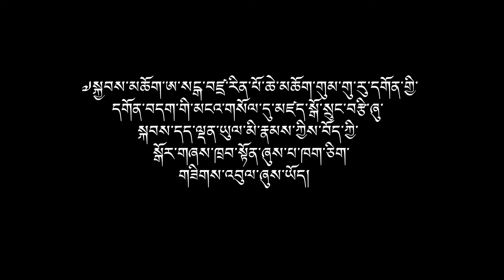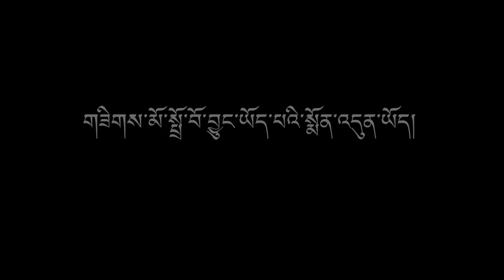འཁོན་གདུང་ཨ་སངྒ་བཛྲ་རིན་པོ་ཆེ། Instatement ceremony of H.E. Khoendung Asanga Vajra Rinpoche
འཁོན་གདུང་ཨ་སངྒ་བཛྲ་རིན་པོ་ཆེ་མཆོག་བསྟན་འགྲོའི་དོན་དུ་སྐུ་ཚེ་ཞབས་པད་བསྐལ་བརྒྱར་བརྟན།

This video was performed during the auspicious occasion enthronement ceremony of His Eminence Khoendung Asanga Vajra Rinpoche at Guru Sakya Monastery on the precious day of March 21, 2024.

This is first part. Watch second part.